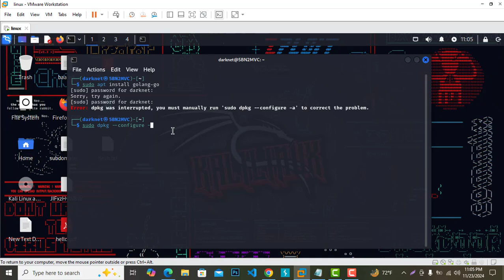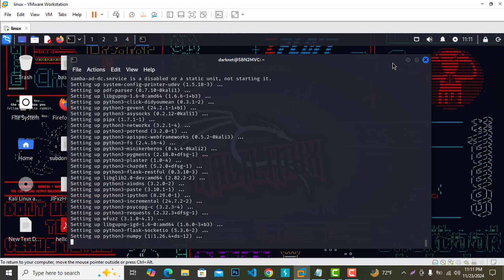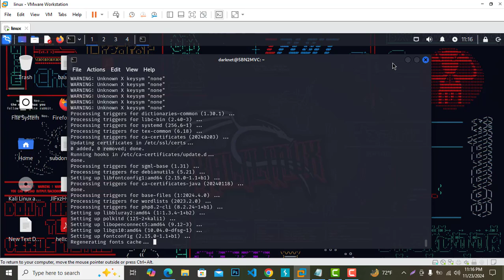How To Fix Error: dpkg was interrupted, you must manually run in Kali Linux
Hello guys, I make videos mostly related to Cybersecurity, Tech Tricks, and sometimes simple tutorials and tricks to survive on the Internet.
How To Fix Error: dpkg was interrupted, you must manually run 'sudo dpkg --configure -a' to correct the problem.